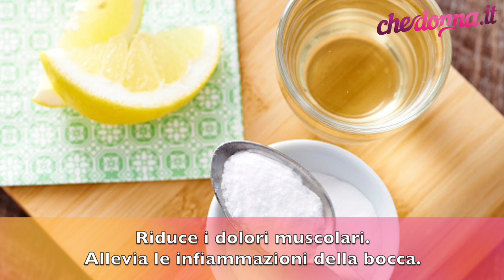Bicarbonato di sodio: ecco perché fa bene alla salute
È un alcalinizzante naturale.
Funge da anti acido.
Allevia il mal di gola.
Dona sollievo in caso di indigestione.
Riduce i dolori da artrite.
Riduce il colesterolo cattivo.
Contribuisce ad alzare la pressione.
Previene le infezioni del tratto urinario.
Riduce i dolori muscolari.
Allevia le infiammazioni della bocca.